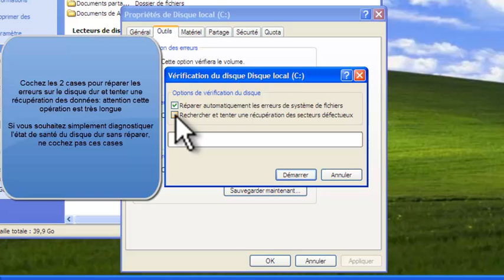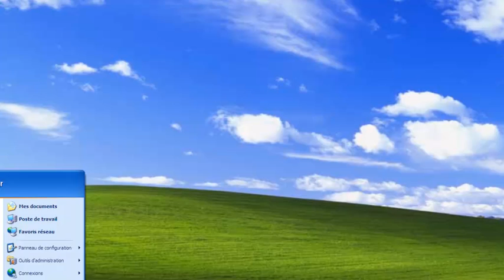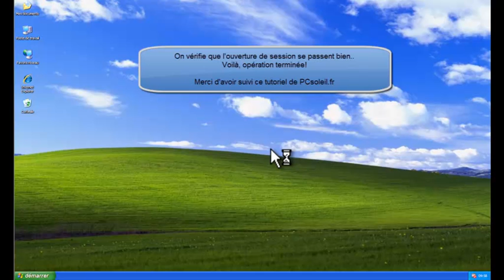Vérifier et réparer les fichiers abimés ou illisibles avec un checkdisk (sous Windows)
pour diagnostiquer et corriger les erreurs disques sous windows, il y a l'utilitaire intégré checkdisk de Microsoft.
Utile si le système se plaint de fichiers corrompus ou avant de faire une défragmentation complète.
Car la défragmentation sollicite énormément le disque dur: si ce dernier est défectueux, défragmenter sans avoir fait un checkdisk peut causer perte de données et/ou problème de démarrage Windows

Avec des articles intéressants et détaillés (méthode, logiciels employés) pour réparer/dépanner les PC de mes clients ;) En menu "Dépannage Micro"